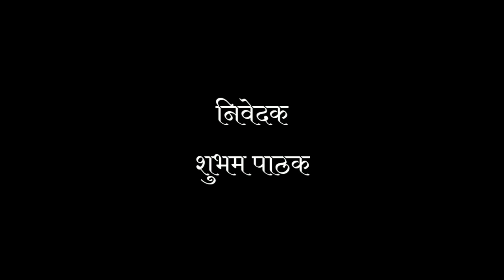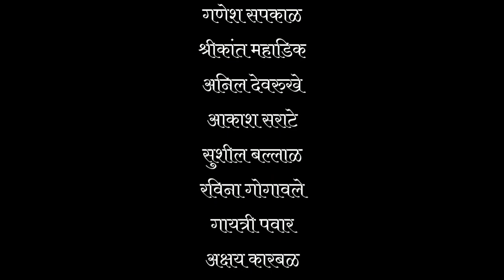चला जाऊ नाटकाच्या गावाभाग/8 नामदेवराव सावंत_ naamdevrav savant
चला जाऊ नाटकाच्या गावानामदेवराव सावंत
रा.चिंचणी ता/जि सातारा

ग्रामीण भागात नाटक जिवंत ठेवण्यासाठी यांचा प्रयत्न खूप मोठा आहे. !

यांच्या कार्यास आमचा सलाम..